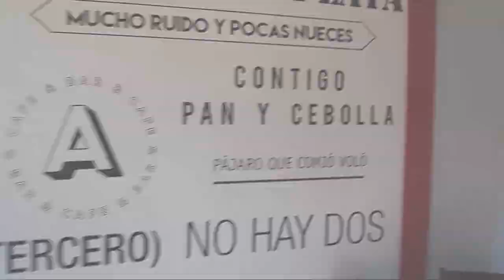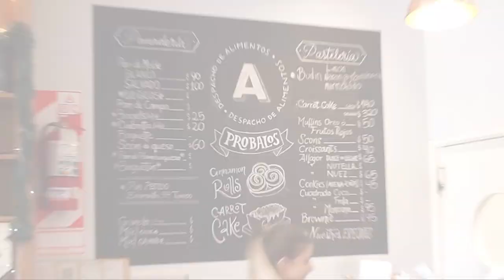Adorado cafe (Alvarado 1251) reseña Migue cocina Mar del Plata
Hoy estuve en adorado bar café. Este lugar que pertenece a una franquicia de las cuales ya cuenta con varios locales en Mar del Plata ofrece una amplia carta en un lugar confortable y muy bien ubicado.
Sobre la atención está muy bien. Los chicos tiene buena onda y saben cómo atender a los clientes respetan los tiempo de pedir sin ir antes que los llames a la mesa.  Son buenos dando sugerencias.  Y el pedido sale en tiempo y  forma.
La comida esta muy bien fresca y rica. El café  en el punto justo.  Cuenta con una linda vajilla que esta muy bien para lo que sirven. El lugar es concurrido pero con el volumen justo de música para charlar y las mesas no están para nada pegadas eso hace una privacidad en la charla ideal
Gracias a su personal por la muy buena atención. Seguramente visite los otros locales. Les dejo sus redes.